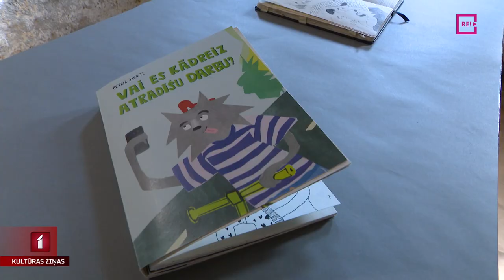Jauno mākslinieku kvalifikācijas darbu izstāde “Asaru sēklas”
Bet nu pievērsīsimies mākslas pasaulei, kas vasaras sākumā sagaida absolventus gan Mākslas akadēmijā, gan mākslas skolās. Mākslas centrā “Noass” aplūkojama Jaņa Rozentāla mākslas skolas šī gada absolventu darbu izstāde “Asaru sēklas”. Četru gadu garumā jaunie talanti kopuši meistarību zīmēšanā, gleznošanā, kompozīcijā, grafikā, veidošanā, fotogrāfijā un multimediju mākslā. Un nu pienācis laiks savos diplomdarbos pierādīt to, ka “vizuālās mākslas speciālista” kvalifikācija ir godam nopelnīta. Izstādes atklāšanā klāt bija Eva Heinsberga.